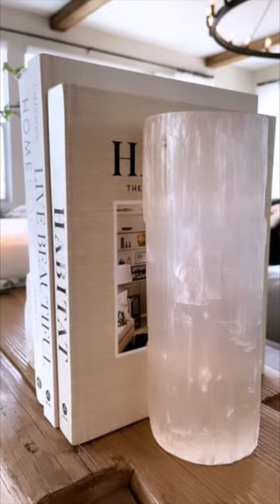SPRING DECORATE WITH ME (part 1) LIVE @ 4 PM PST 🌸